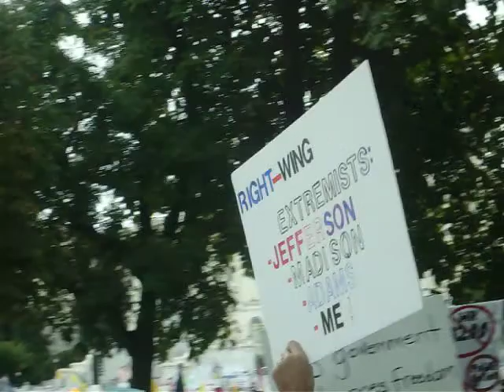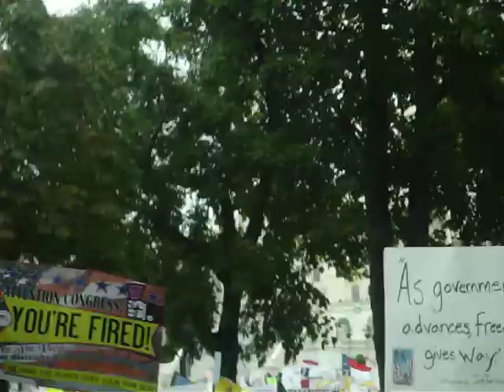9/12 March on washington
9/12 March on washington speaker from baton Rouge , La.